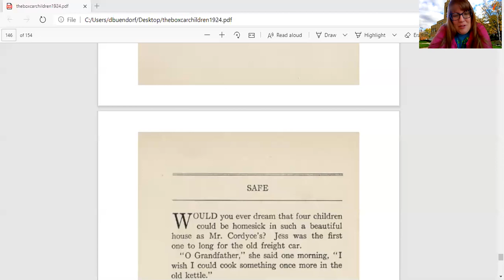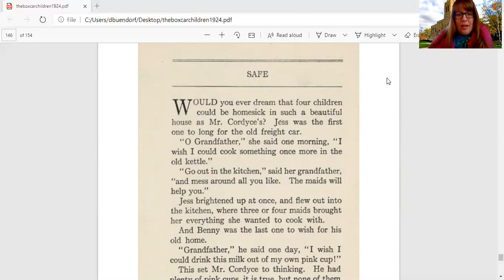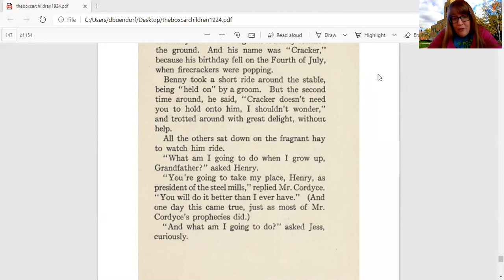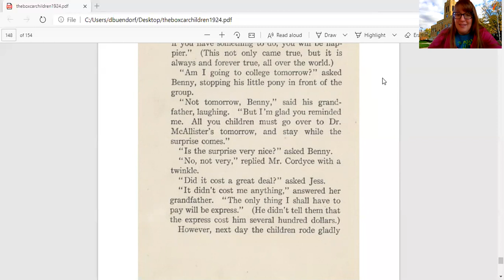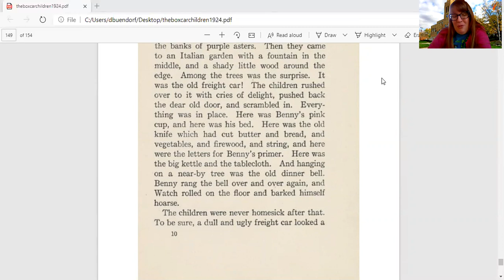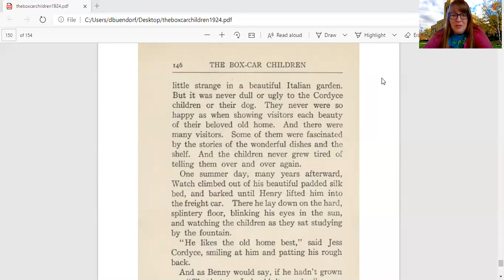The Box-Car Children, chapter 17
The Box-Car Children by Gertrude C. Warner, chapter 17